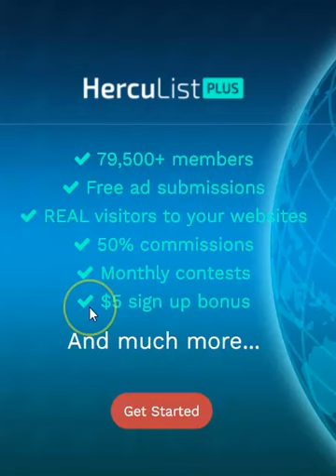Need Traffic & Sales - Get REAL Website Traffic | Herculist Plus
If you need more traffic and sales, we have it for you.
Advertise to thousands on a Daily basis.  And you can do it for FREE!
Receive Instant Access and Get Started Today!
We also have a $5 signup Bonus Program